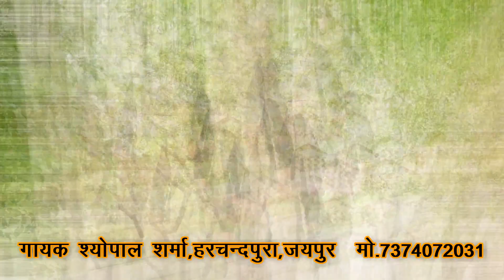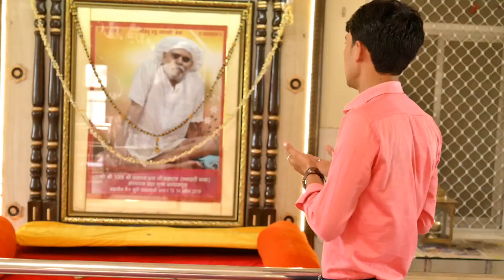!! मैलो संता को भर छ दादर माई र !! 2020 // श्योपाल शर्मा / Shyopal Sharma !!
Bhajan : Melo Santa ko Bhrch Dadar Maie r
Writer : Birdhichand Gurjar
Singare : Shyopal Sharma
Recording : BL Studio Badpipali
Video :   Rk Studio Chattrapura
Add   :   Harchandpura (Rojda) Jaipur Mo. 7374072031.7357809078

धन्यवाद 🙏🙏🙏
यह श्योपाल शर्मा आॅफिसियल युटयूब चैनल
जिसमे आप सभी को ज्ञान के भजन देवी देवताओ के भजन सुनने को मिलेंगे

अगर आप को इस चैनल पर अपलोड किये गये भजन अच्छे लगे तो चैनल को सब्सक्राईबर करे ओर पास मै बैल आईकन पर क्लिक करे ताकि जब भी हम इस चैनल पर विडियो अपलोड करेंगे तब सबसे पहले आप देख पायेंगे